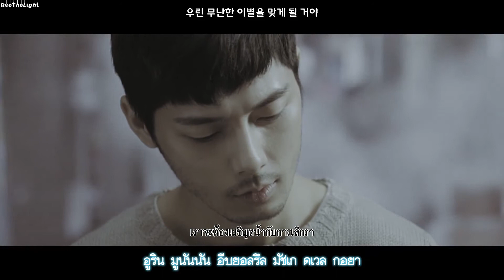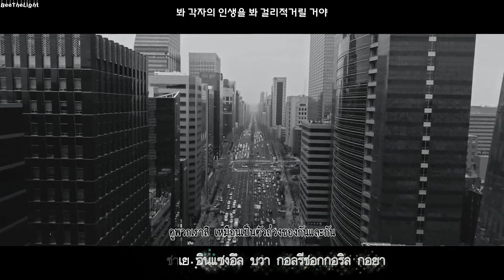[Thaisub - Karaoke] Wi-Fi – Yoon Jong Shin with Zico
เพลงนี้ชอบมากเลย ชอบตั้งแต่ยังไม่รู้ความหมายแล้ว 55
ขอบคุณที่ติดตามกันนะคะ ^^

EN: POPGASA
TH: iznu
Timing: ifchx03